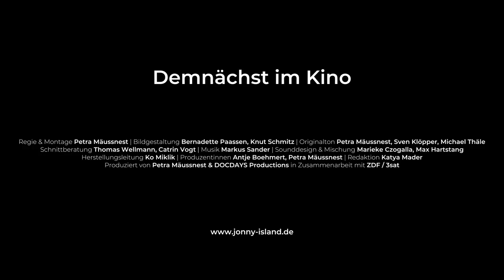JONNY ISLAND - Film Trailer with ENG Subtitles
A film by Petra Mäussnest

🎞 Cinema Screenings in September:

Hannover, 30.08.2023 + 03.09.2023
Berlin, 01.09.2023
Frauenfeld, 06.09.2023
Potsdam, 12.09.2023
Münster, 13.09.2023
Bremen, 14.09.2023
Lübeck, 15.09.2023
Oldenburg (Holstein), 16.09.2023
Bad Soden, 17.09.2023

...more dates will follow soon.

What it's about:
Jonathan "Jonny" Schüddekopf is a teacher, a pretty good one. One who loves his job. But the pandemic turns his life upside down. Jonathan has had a severely restricted lung volume since birth and therefore has to retreat with his young family to a remote holiday home in Sweden. What he has succeeded in doing so far - courageously coming to terms with his disability and fighting for his place in society - becomes a struggle. Now Jonathan and the school and Jonathan vs the school and parents fight to continue his teaching - online.

As a child, Jonny was told that he would not reach adulthood because of a congenital muscle disease. But that never stopped him from throwing himself wholeheartedly into life.
Jonathan teaches his class online, while his brother is an assistant teacher on location in class. But the school rejects this as a long-term solution. Jonathan feels excluded and sets off on a trip to Lapland to see the Northern Lights for once. He uses the few hours he is still allowed to keep in touch with his students to report live from the Arctic Circle in online lessons.
His situation becomes an acid test for the Waldorf school community. Are solidarity and inclusion still possible?

Petra Mäussnest's film makes the boundaries between the vision and the reality of inclusion visible and lets us meet Jonathan, whose love of life is contagious.